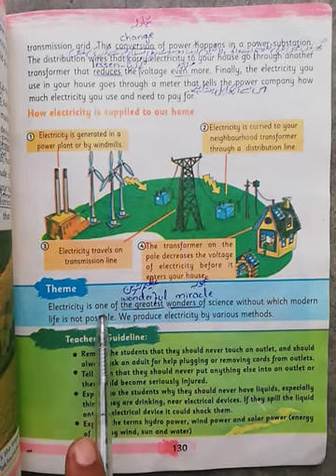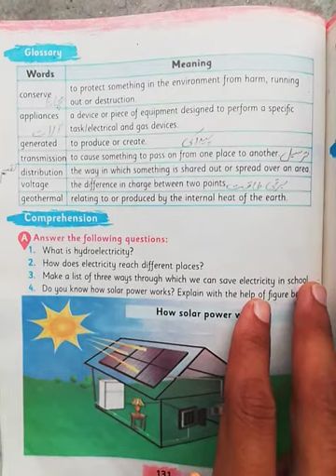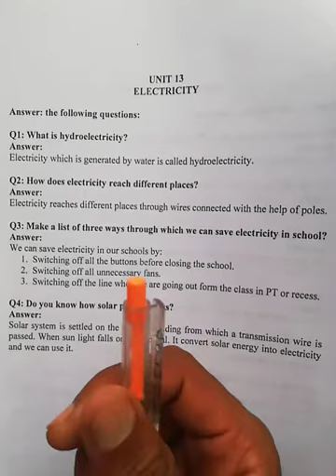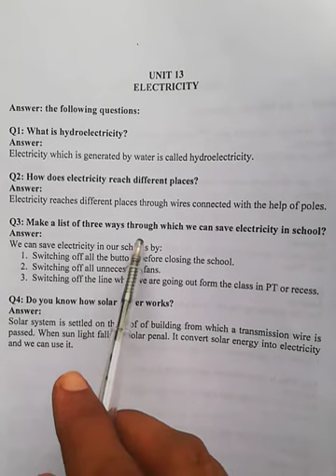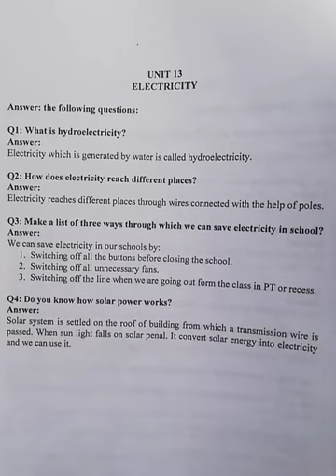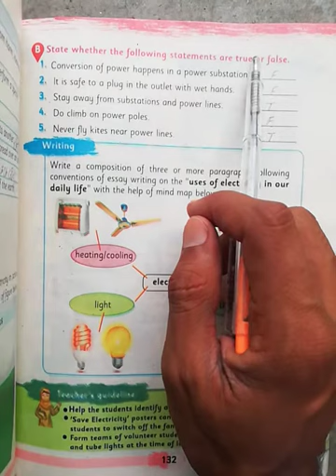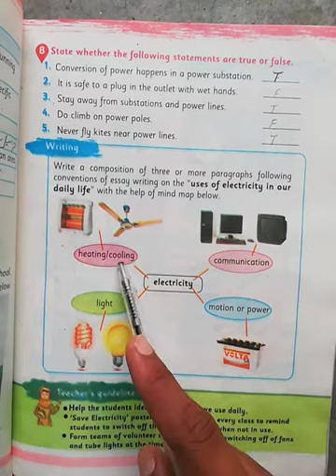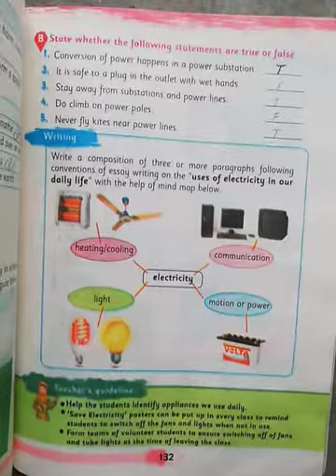September 4, 2020